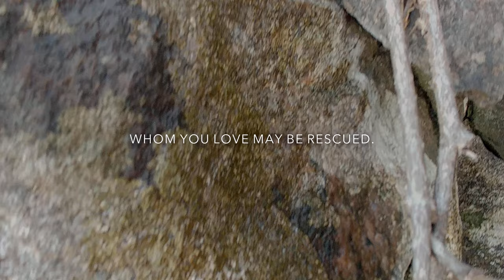🎤 Psalm 60 Song - We Shall Go Bravely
In Psalm 60, David describes his experience of defeat, after retreating from battle. I sense a strong discouragement as he sings of his failure against the enemies of Israel. "O God, you have rejected us," he sings, and later, "Have you not rejected us? You do not go out with our armies."

Despite such disappointment, David does not question God's ability to save! It doesn't appear as if he even questions God's love. "Answer us, so that those whom you love may be rescued," he sings! He recalls God's promises to help give victory to Israel. He pictures the way God will divide up these opposing countries and subdue them in their arrogance.

When God seems to abandon me on my battlefields, do I come before Him with the same faith? Do I believe He loves me, or begin to suspect his character? Do I recall His promises, or doubt his goodness?

Most of us decide to take things into our own hands, by manipulation, scheming, or politics. But not David! He writes, "Human help is worthless, but with God we shall go bravely! It is HE who will tread down our foes."

On what front are you facing an enemy? What battle have you lost, to which you should bring the weapon of faith?

O God, help us stand against the foe.

Amen

Prayer for National Victory after Defeat
To the leader: according to The Lily of the Covenant. A Miktam of David;
 for instruction;
 when he struggled with Aram-naharaim and with Aram-zobah, and when Joab on his return killed twelve thousand Edomites in the Valley of Salt.

1 O God, you have rejected us, broken our defences;
    you have been angry;
 now restore us!
2 You have caused the land to quake;
 you have torn it open;
    repair the cracks in it, for it is tottering.
3 You have made your people suffer hard things;
    you have given us wine to drink that made us reel.
4 You have set up a banner for those who fear you,
  to rally to it out of bowshot.
  Selah
5 Give victory with your right hand, and answer us,
  so that those whom you love may be rescued.
6 God has promised in his sanctuary:
  ‘With exultation I will divide up Shechem,
  and portion out the Vale of Succoth.
7 Gilead is mine, and Manasseh is mine;
    Ephraim is my helmet;
    Judah is my sceptre.
8 Moab is my wash-basin;
    on Edom I hurl my shoe;
    over Philistia I shout in triumph.’
9 Who will bring me to the fortified city?
  Who will lead me to Edom?
10 Have you not rejected us, O God?
  You do not go out, O God, with our armies.
11 O grant us help against the foe,
  for human help is worthless.
12 With God we shall do valiantly;
    it is he who will tread down our foes.